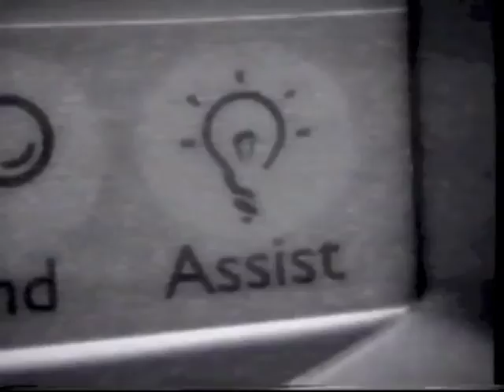Apple Newton Commercial Gotham